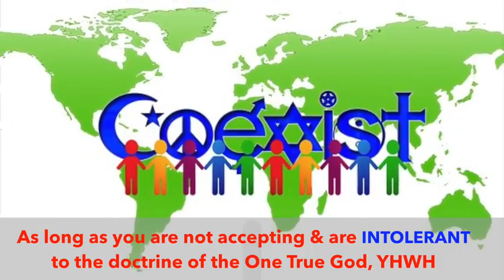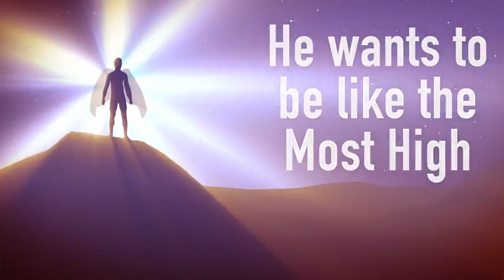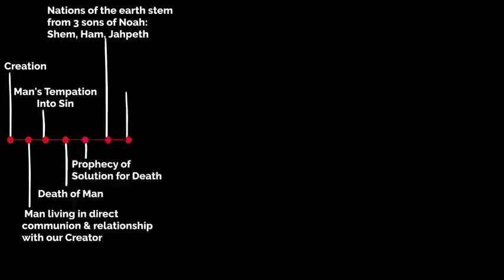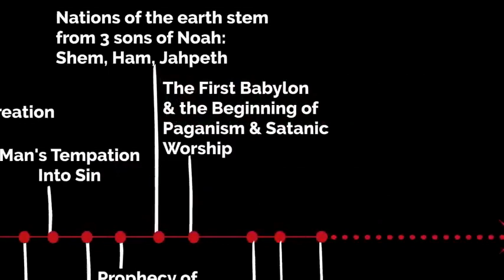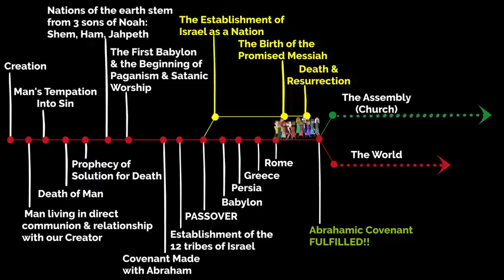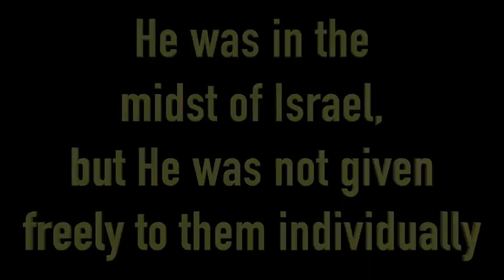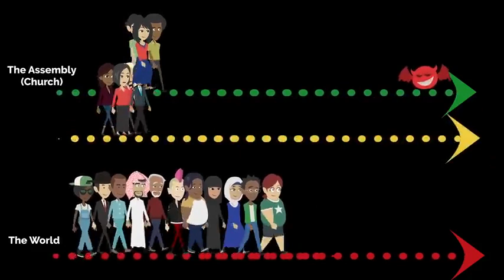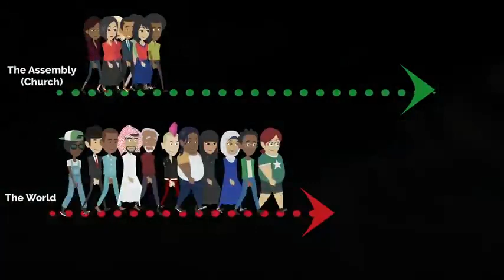UNDERSTAND THE BIBLE IN LESS THAN 30 MINUTES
Another video by Truthunedited - a very well made and easy to understand Biblical history and Bible understanding. Please visit his channel for more great lessons.